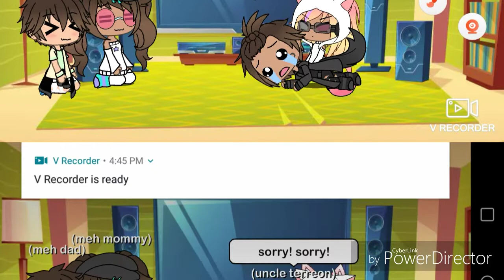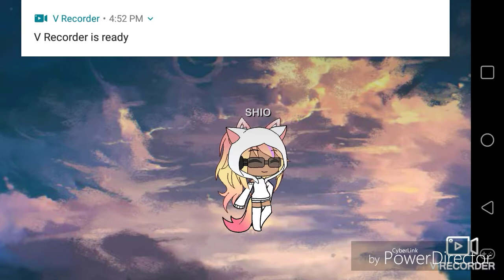Me when me and my uncle terreon get in a fight when playing games